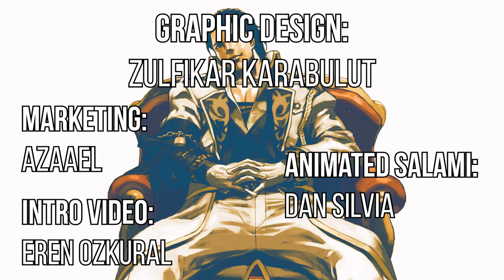Tekken 7 - Claudio Serafino Complete Breakdown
1. Overview : 00:27  / 2. Top Moves : 03:22  / 3. Starburst : 19:08 / 4. Rage : 42:39 / 5. Combos : 44:40 / 6. Punishment : 01:09:04 / 7. Round-Up : 01:10:13 / 8.Anti-Strats : 01:13:59
-See below for full list of timestamps and links-

Overview : 00:27

Top Moves Part 1 : 03:22

0. 1, 2 : 03:28
1. F+3 : 06:33
2. WR+2 : 07:31
3. U+4 : 09:05
4. B+3 : 10:09
5. SS+4 : 10:48 - Sidestep Spreadsheet
6. B+4, 2 : 11:43
7. D/F+2 : 12:47
8. B+1 : 13:05
9. D/B+3 : 14:14
10. 4, 3 : 14:48
11. D+3 : 16:05
12. 1+2: 1+2: F+2 : 17:28

Starburst : 19:08

Top Moves Part 2 : 21:23

13. STB F+1+2, 1+2 : 21:26
14. STB D+2, 2 : 22:47
15. STB D+1, 2 : 23:43
16. STB D/B+1+2 : 25:07
17. U/F+3 : 26:41
18. B+1+2 : 27:36
19. D/F+4 : 28:56
20. F+2, 2 : 29:43
21. WS+1, 1 : 31:19
22. B+2 : 32:27
23. F, F+2, 1+2  AND F, F+2, 2 : 32:52
24. F+3+4 : 34:22
25. F+4 : 35:26
26. D/F+3, 2 AND D/F+3, 1 : 36:15
27. U/F+2 : 37:59
28. D+1+2 : 39:09
29. F, F+4 : 40:27
30. F+2, 1, 1+2 : 41:10

Rage : 42:39

Rage Art : 42:47
Rage Drive : 43:22

Combos : 44:40

U+4 AND U/F, N+4 : 45:08
D/F+1, 2 : 47:39
WS+2 : 49:19
CH 4, 3 : 49:52
CH D/F+2 : 50:23
CH D/B+3 : 51:35
Low Parry : 53:24
STB F+1+2, 1+2 : 54:33
STB D+2, 2 : 55:28
STB B+4, 3, 2 : 57:11
Rage Drive : 58:16
Back Turned : 59:59
Instant Screw : 01:00:49
F+3+4 (Bears Only) : 01:01:25
(Bonus) MAD COMBO : 01:02:44

Wall Carry : 01:05:04

Wall Splatting moves : 01:05:41

Wall Combos : 01:06:37

Okizeme moves : 01:07:55

Screw moves : 01:08:08

Spike moves : 01:08:34

Mini Combos : 01:08:54

Punishment : 01:09:04

Round-Up : 01:10:13

Close Range Game : 01:11:27
Getting to the mid range : 01:12:14
mid / long range game : 01:12:44
Whiff punishment tools : 01:13:35

Anti-Strats : 01:13:59

Rule N°1 : 01:14:07
At the mid range : 01:14:33
Sidestep : 01:15:22
Strings : 01:16:01
Block Punish : 01:18:12

Ending : 01:20:17
Credits : 01:21:05

Intro and Overview :

Tekken 7 :
- Duomo Di Sirio 2nd
- Duomo Di Sirio 1st

Top Moves Part 1 :

Skullgirls 2nd Encore :
- Unfinished Business
- Moonlit Melee
- Royal Canopy Waltz
- The Crowd Goes Home
- Where Money Flows Like Water

Starburst :

Furi : You Are the End

Top Moves Part 2 :

- Tekken 5 : Gold Rush
- Tekken 5 Dark Resurrection : Tiamat
Dragon Ball Z Budokai Tenkaichi :
- At the Cell Games
- The Legendary Super Saiyan Brolli
- Supreme Kai's World
- Future Super Warrior VS. Androids 17 & 18
- Future Super Warrior VS. Cell 1st Form
Skullgirls 2nd Encore :
- Dirge of the Divine Trinity

Rage :

Tekken 5 : Moonlit Wilderness

Combos :

Kingdom Hearts dream drop distance :
- Deep Drop
- Le Sanctuaire
- L'Eminenza Oscura I
- L'Eminenza Oscura II
- L'Oscurita dell'Ignot
- L'Impeto Oscuro
Mother Russia Bleeds :
- Maniac
- L'Impeto Oscuro

Punishment :

Devil May Cry 4 : The Time Has Come

Round-Up :

Castlevania Harmony of Despair :
- Simon's Theme
- Divine Bloodlines
- Heart of Fire

Anti-Strat :

LISA  :
- Men's Hair Club
- Dandy Boy
- Pebble Man
- Boy Oh Boy
Phoenix Wright  Ace Attorney :
- Objection!
- Cornered, Variation

Ending :

- Kingdom Hearts 358 2 Days : Cavern of Remembrance
Special themes :

Annoying Child :
- The Matrix Path of Neo : Tuned Out

Spooky theme :
- LISA : Devil's Bath Boys